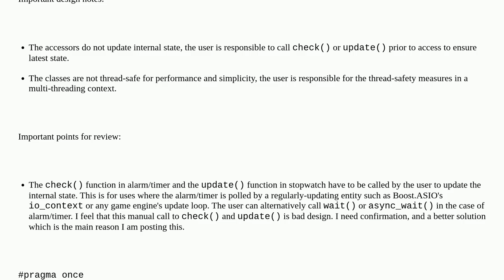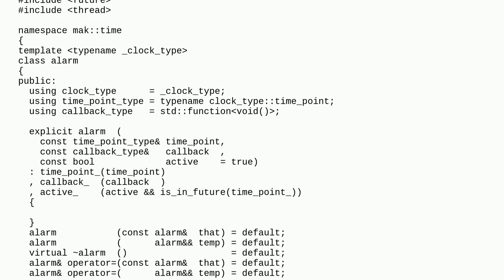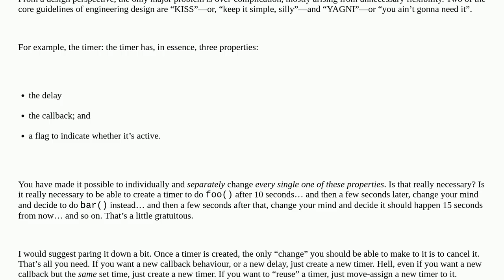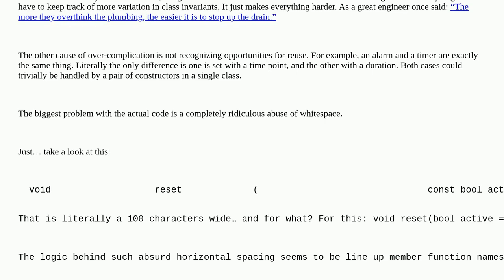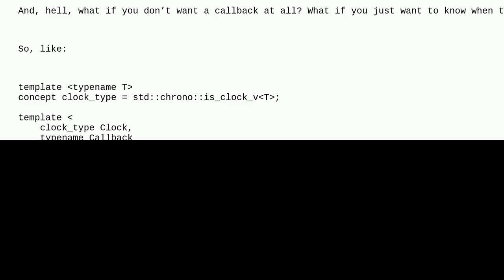Codereview: Alarm - Timer - Stopwatch with chrono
Alarm - Timer - Stopwatch with chrono

A special thanks goes out to the community

  c++ c++20 stl